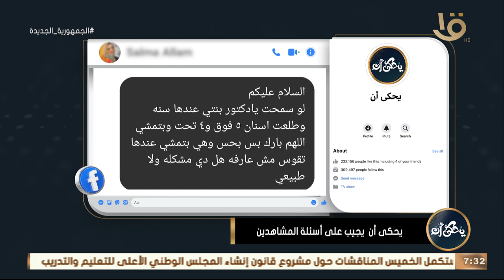بنتي عندها سنة وهي بتمشي بحس ان عندها تقوس هل ده طبيعي ولا في مشكلة؟.. د. محمد رفعت يوضح الأسباب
يحكى أن | بنتي عندها سنة وهي بتمشي بحس ان عندها تقوس هل ده طبيعي ولا في مشكلة؟.. د. محمد رفعت يوضح الأسباب